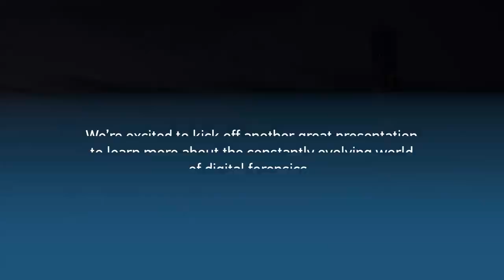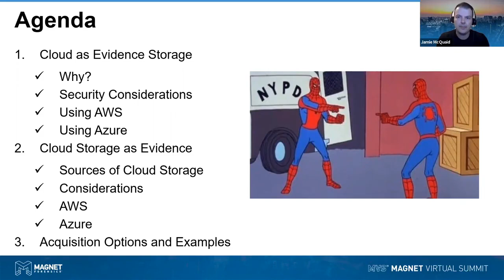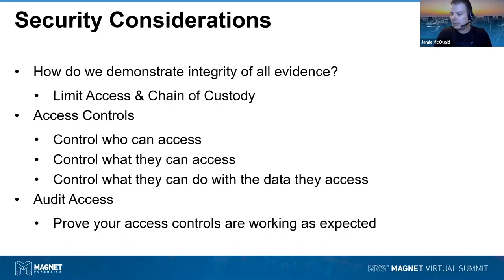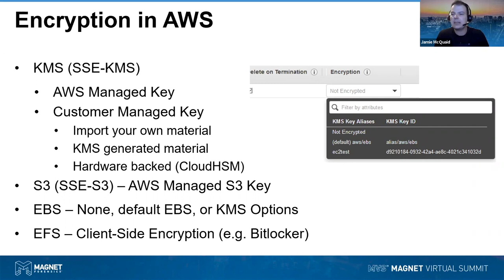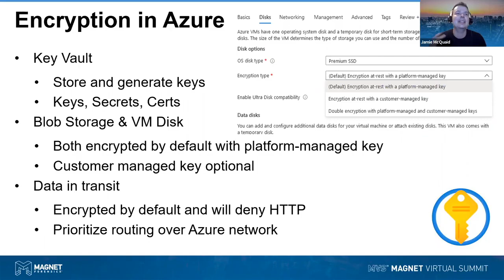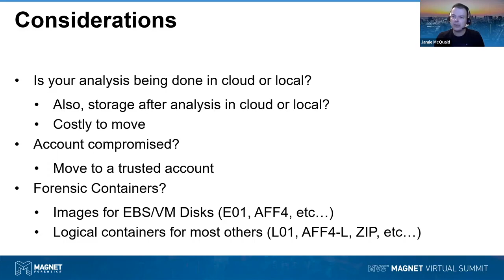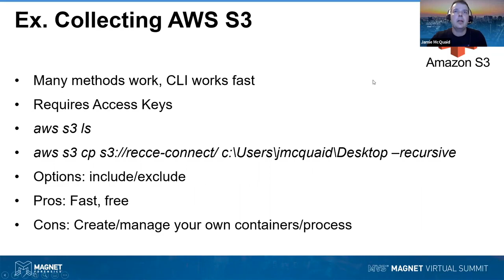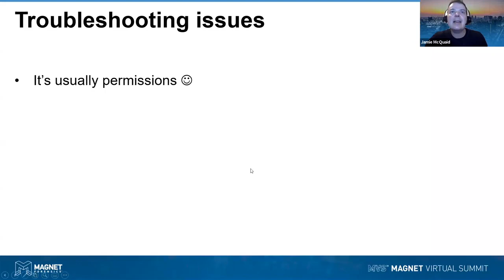Forensic Considerations For Cloud Data Storage